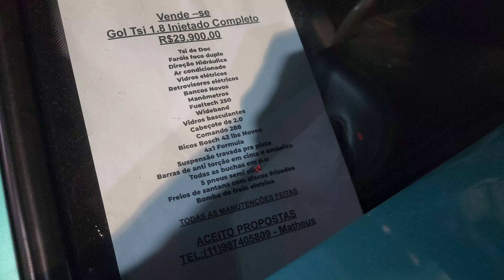ESSE ROLE NOTURNO PAROU SP - GTA- MEETING